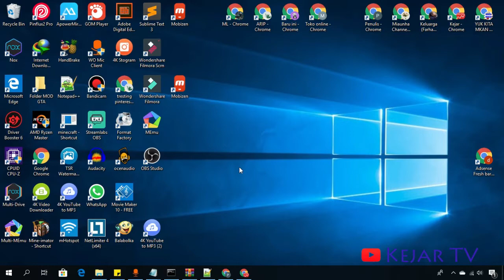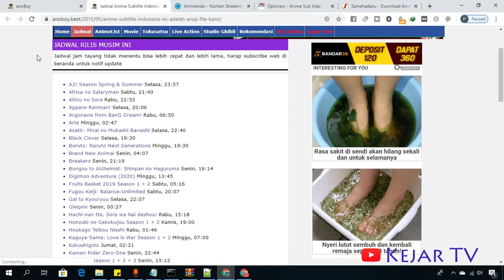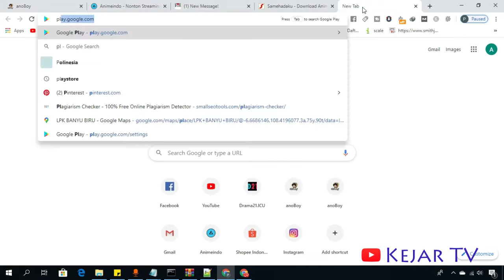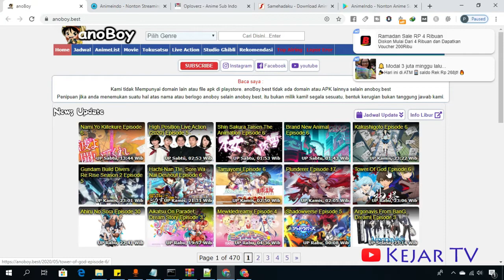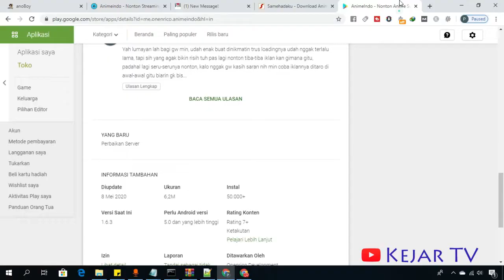Website Penyedia Film Anime Season dan Upcoming